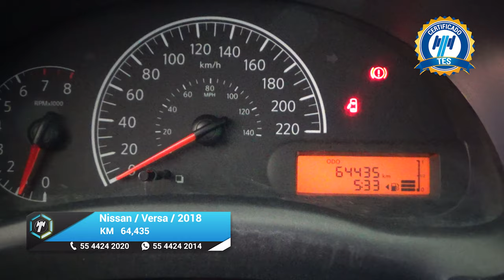Nissan / Versa / 2018 - 17091